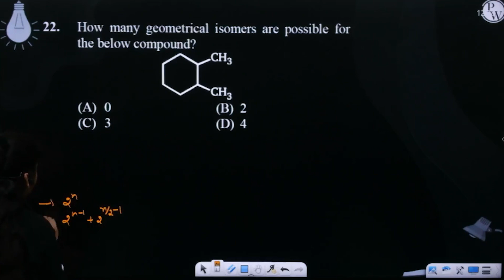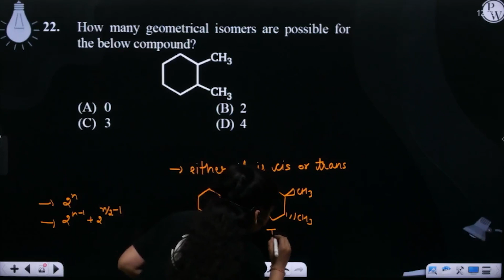How many geometrical isomers are possible for the below compound? ....